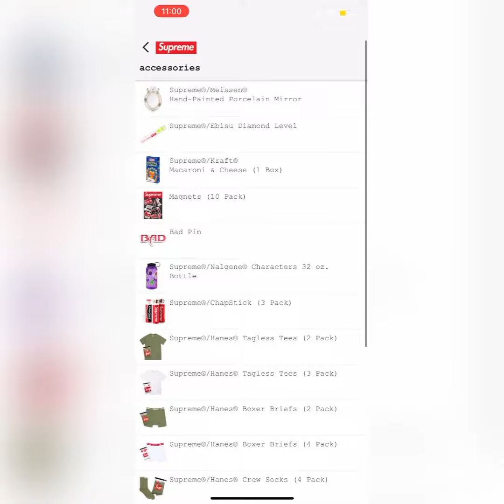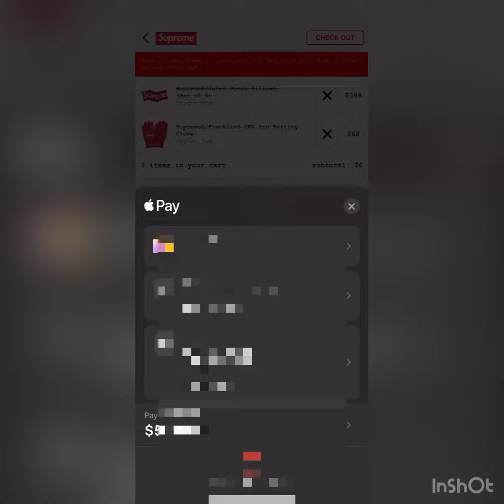Supreme live cop on the app week 11 SS22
This is my first time doing a screen record while coping supreme live on the app.

This is pretty much showing the process of buying supreme on a release day.

I attempted the pillows but went for the gloves too.
If I just tried getting the pillows i probably would have but I obviously wanted the gloves for personal use.

I wanted to do this for the Burberry release but I forgot, had too much on my mind and a lot of adrenaline 😂

This is on an iPhone 12 max pro

Sorry for no voice over. Maybe in the future I will do this more and add more features and effects